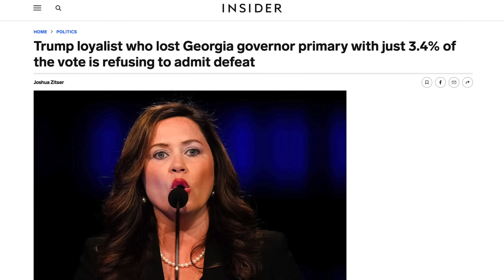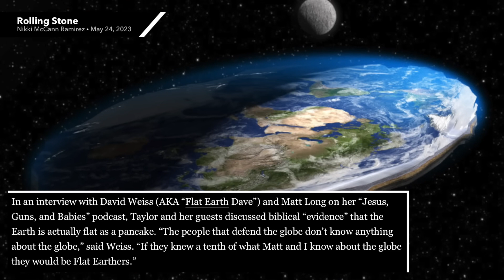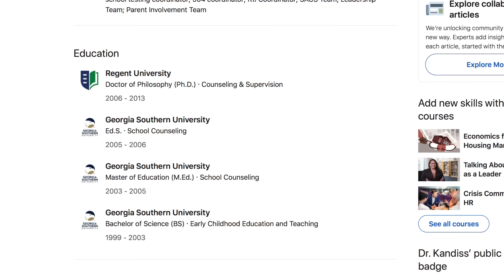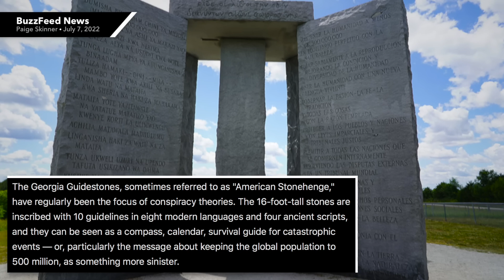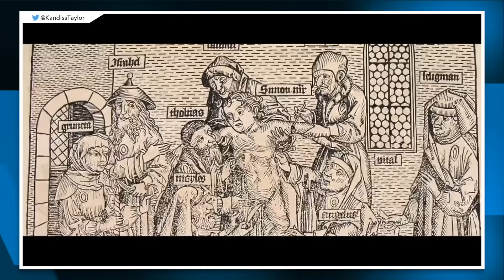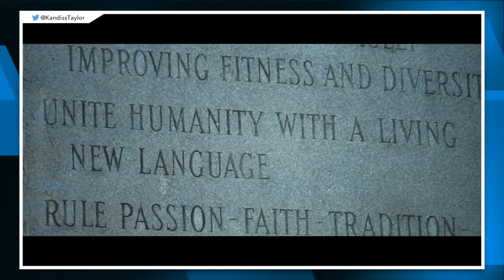Republican Leader in Georgia Comes Out as a Flat Earther